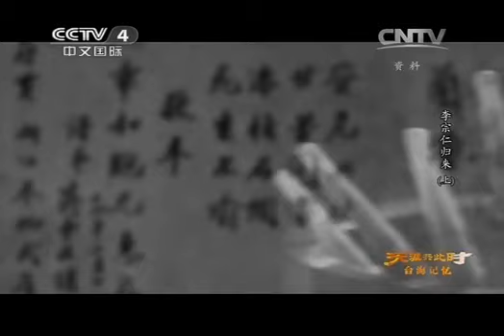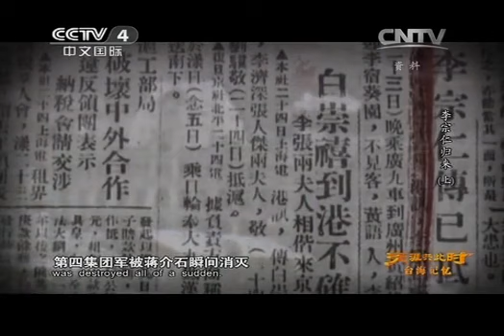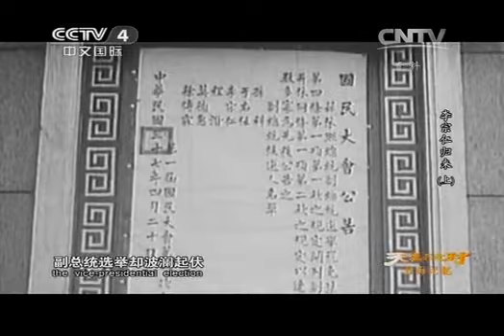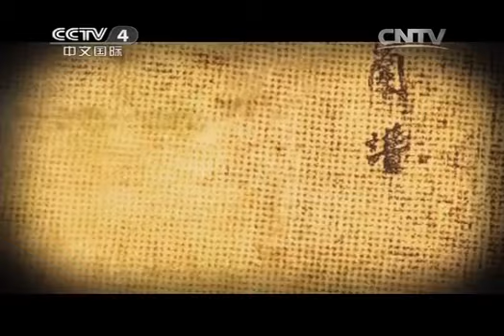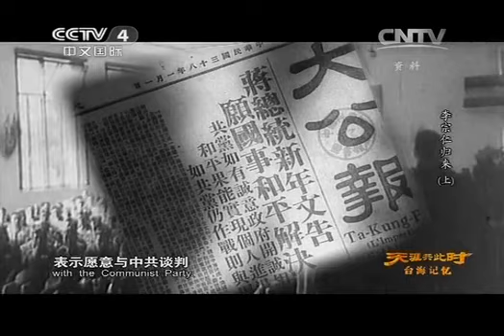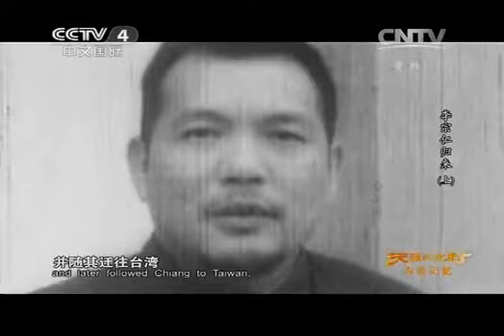20140601 天涯共此时 台海记忆 李宗仁归来（上）